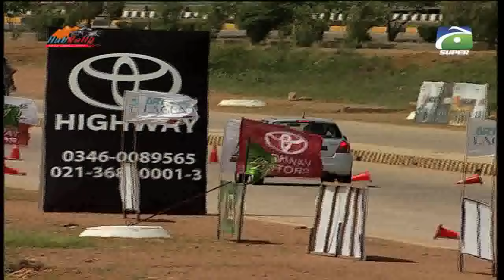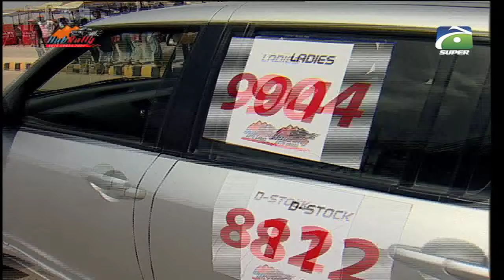Hub Rally Auto Cross 2024 - Part 3 - Geo Super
"Welcome to Geo Super, your ultimate sports destination! We're passionate about bringing you the most comprehensive and engaging sports coverage, news, and updates from around the world. Our channel is dedicated to providing in-depth analysis, expert opinions, and exclusive interviews with sports personalities.

At Geo Super, we believe that sports have the power to unite and inspire people. That's why we're committed to delivering high-quality content that caters to diverse sports enthusiasts. From cricket and football to tennis, hockey, and beyond, our expert team ensures you stay ahead of the game.

Live Coverage

Catch the thrill of live sports action on Geo Super! We broadcast exclusive matches, tournaments, and events, ensuring you don't miss a moment of the excitement. Our state-of-the-art production and expert commentary bring the stadium experience right to your screen.

Sports News

Stay updated with the latest sports news, updates, and developments from around the globe. Our news team works tirelessly to bring you breaking news, transfer updates, and exclusive stories.

Expert Analysis

Gain valuable insights from our team of sports experts, featuring renowned commentators, former players, and coaches. Their in-depth analysis and expert opinions help you understand the game better.

Exclusive Interviews

Get up close and personal with sports personalities through our exclusive interviews. We bring you candid conversations, revealing stories, and behind-the-scenes insights into the lives of your favorite athletes.

Highlights and Features

Relive the excitement with our extensive library of sports highlights, featuring breathtaking moments, thrilling finishes, and record-breaking achievements. Our feature stories showcase the human side of sports, highlighting triumphs, struggles, and inspirations.

Cricket

As one of the most popular sports in the region, cricket gets special attention on Geo Super. We offer extensive coverage of international and domestic cricket, including exclusive matches, tournaments, and news.

Football

Soccer fans rejoice! Geo Super brings you comprehensive coverage of international and domestic football, including leagues, tournaments, and news.

Tennis and More

From Grand Slams to ATP tournaments, we've got tennis covered. Additionally, we feature news, updates, and coverage of hockey, basketball, and other sports.

Join the Geo Super community today and get access to:

- Exclusive news and updates
- Expert analysis and commentary
- Behind-the-scenes stories and interviews
- Extensive highlights and features

Share your thoughts, engage with our content, and let's celebrate the spirit of sports together!"